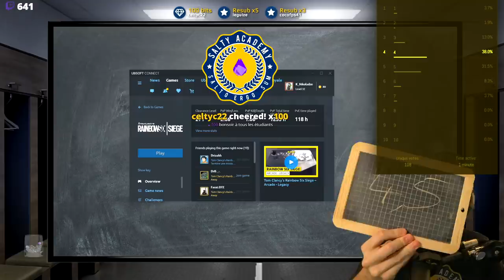ILS JOUENT, ON JUGE 🎓 Rainbow Six Siege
Encore un Teach Us réalisé sur le campus ! Qui a été le meilleur joueur selon vous ? ⤵️